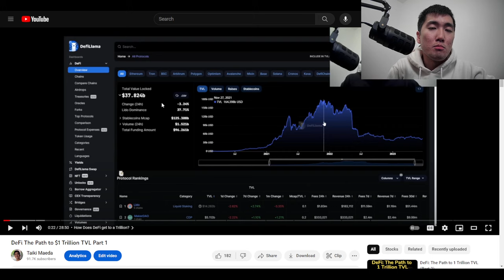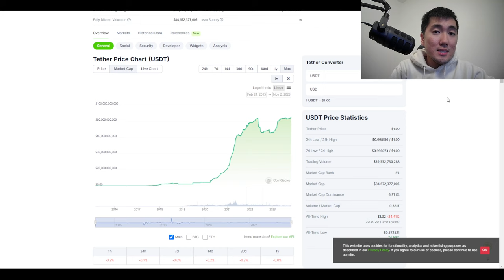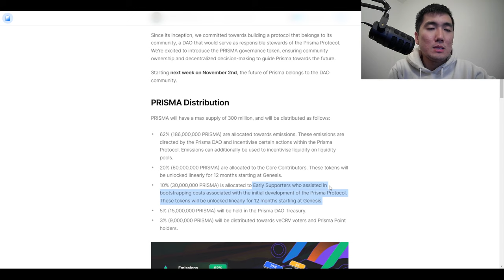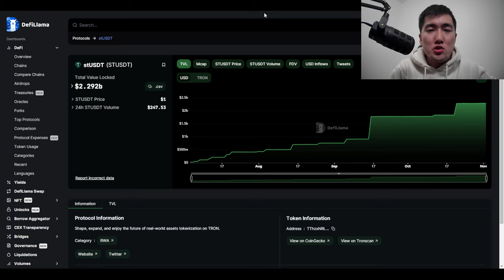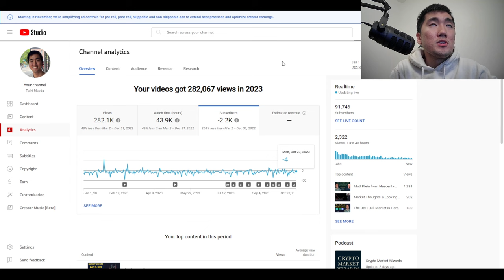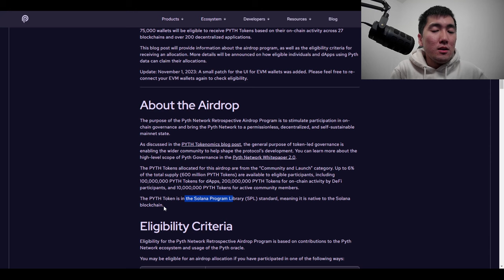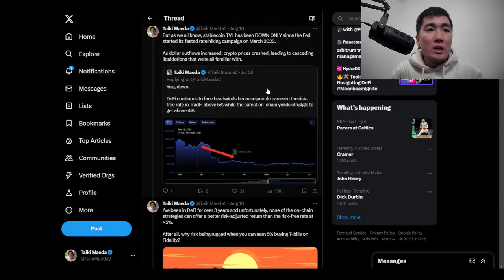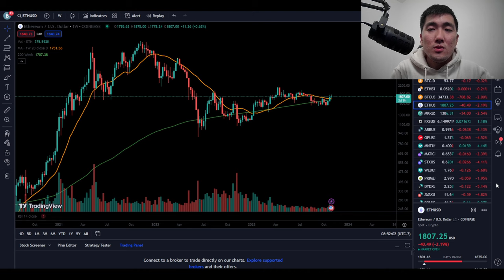DeFi: Path to 1 Trillion TVL (Part 3)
DeFi TVL has been on a steady increase the last couple of months, but how much of it is sustainable? And how do we get back to the glory days and eventually hit $1T TVL?

$PRISMA $SOL $PYTH

My mission is to create high-quality, digestible (ad-free) content that helps separate signal from noise for DeFi/NFT enthusiasts. I do not run YouTube ads, participate in seed investments, nor do paid promotions.

Timestamps:
0:00 Existential Risks to DeFi
2:10 RWA Growth
3:18 USDC Vampire Attack
4:45 DeFi as a Financial System
6:10 Prisma Finance
8:40 Antithesis to Yield-Bearing Dollars
11:55 MKR Underperformance
16:00 Solana DeFi & $PYTH Airdrop
19:00 Airdrops & ETHBTC
21:38 DeFi Bull Market